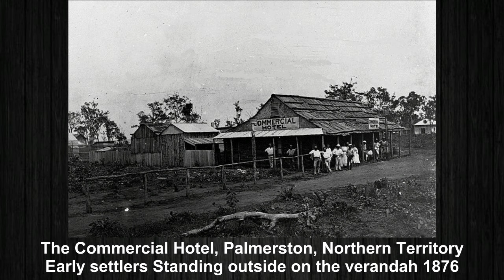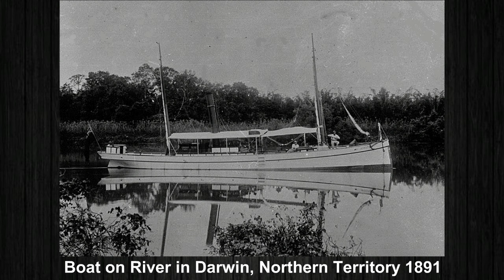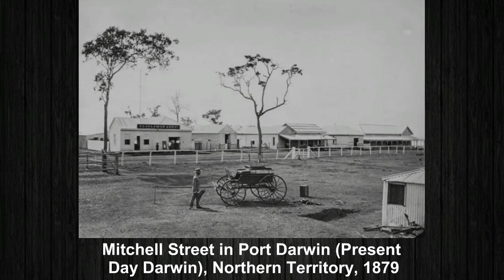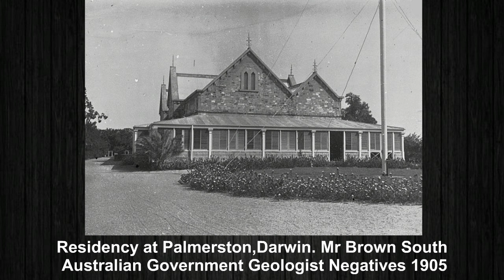Northern Territory 1850 to 1920 | Unseen Historical Photographs of Northern Territory Australia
The Northern Territory is an Australian territory in the central and central northern regions of Australia.  it the third-largest Australian federal division, and the 11th-largest country subdivision in the world. The largest population center is the capital city of Darwin, having about half of the territory's population. The largest inland settlement is Alice Springs with about 25,000 people. In this video friends you will see Old photos of Northern Territory.